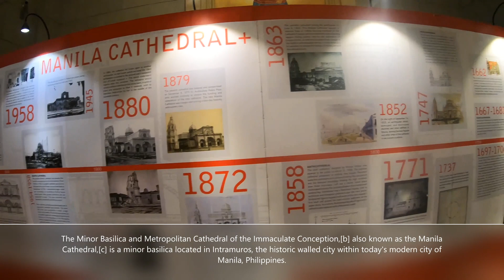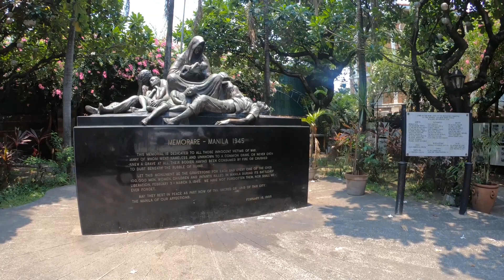PH TOURIST SPOT : WALKING AROUND INTRAMUROS MANILA | SPANISH-ERA LANDMARK | JOY WANDERS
Intramuros (Latin: within or inside the walls Spanish: Barrio de Intramuros), is the 0.67-square-kilometer (0.26 sq mi) historic walled area within the city of Manila, the capital of the Philippines. It is administered by the Intramuros Administration with the help of the city government of Manila.

Old-world Intramuros is home to Spanish-era landmarks like Fort Santiago, with a large stone gate and a shrine to national hero José Rizal. The ornate Manila Cathedral houses bronze carvings and stained glass windows, while the San Agustin Church museum has religious artwork and statues. Spanish colonial furniture and art fill Casa Manila museum, and horse-drawn carriages (kalesa) ply the area’s cobblestone streets.

Present-day Intramuros comprises a centuries-old historic district, entirely surrounded by fortifications, that was considered at the time of the Spanish Empire to be the entire City of Manila. Other towns and arrabales (suburbs) located beyond the walls that are now districts of Manila were referred to as extramuros, Latin for "outside the walls", and were independent towns that were only incorporated into the city of Manila during the early 20th century. Intramuros served as the seat of government of the Captaincy General of the Philippines, a component realm of the Spanish Empire, housing the colony's governor-general from its founding in 1571 until 1865, and the Real Audiencia of Manila until the end of Spanish rule during the Philippine Revolution of 1898.

The main square of the city of Manila was Plaza Mayor (later known as Plaza McKinley then Plaza de Roma) in front of the Manila Cathedral. East of the plaza was the Ayuntamiento (City Hall) and facing it was the Palacio del Gobernador, the official residence of the Spanish viceroyalties to the Philippines. An earthquake on June 3, 1863, destroyed the three buildings and much of the city. The residence of the Governor-General was moved to Malacañang Palace located about 3 km (1.9 mi) up on the Pasig River. The two previous buildings were later rebuilt but not the Governor's Palace.

Always happy to read your comments.
Keep wandering and be safe always.

Love,

Joy Wanders